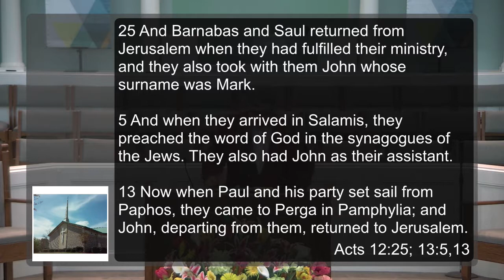21 July 2019 10 54 02 AM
Message #3 in Series, Managing Life's Emotions
Finding Your Way Through Failure